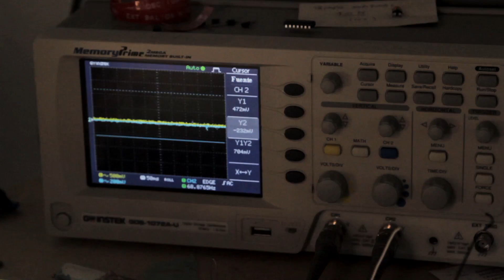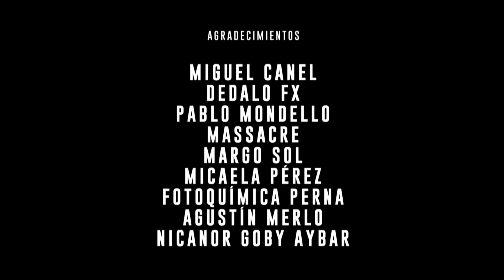La Máquina del Tiempo: La creación de un pedal (Dedalo MDT-6)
En un suburbio industrial de Buenos Aires, Miguel, diseñador de los pedales Dedalo Fx,  intenta descrifrar los caminos de la electrónica para la creación de uno de sus nuevos efectos.

In a Southamerican industrial suburb of Buenos Aires, Miguel, designer of Dedalo Fx pedals, tries to decipher the ways of the electronics for the creation of one of its new effects.

Género: Corto documental / Short documentary
Año: 2016

Realización: Gavilán Cine
Edicion: Daniela Lopez Castan